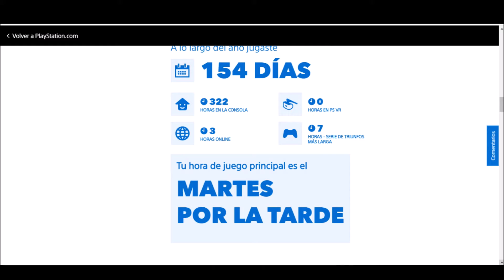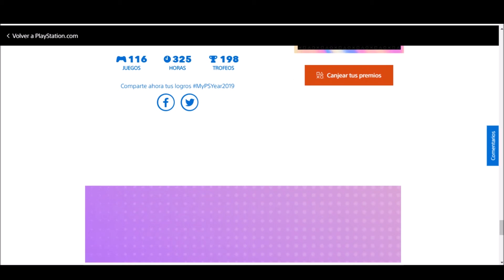Playstation resumen personalizado de 2019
En la web de sony te hacen un resumen de tu año os dejo el enlace para todo aquel que quiera ver el suyo.